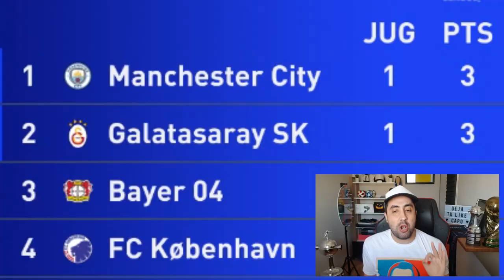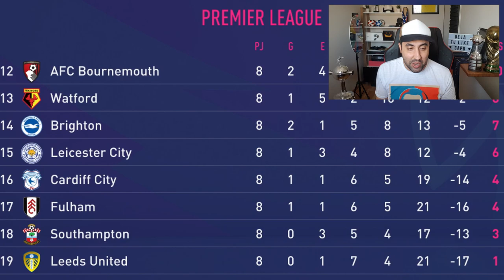Recibo la OFERTA de esta SELECCIÓN ... voy? | MODO CARRERA